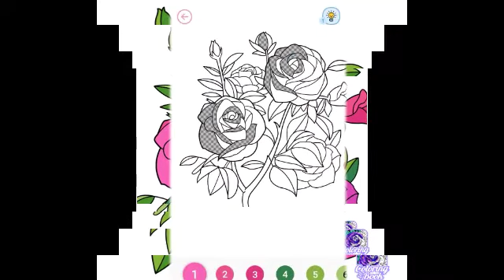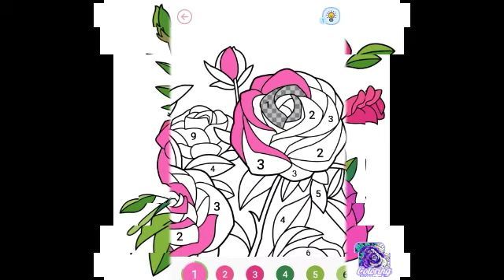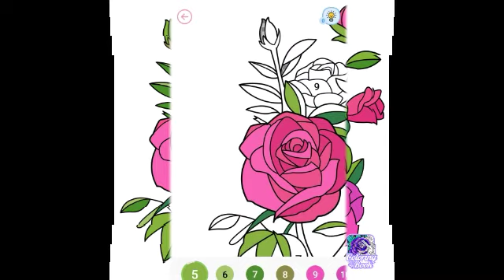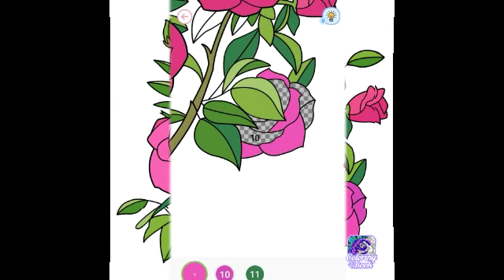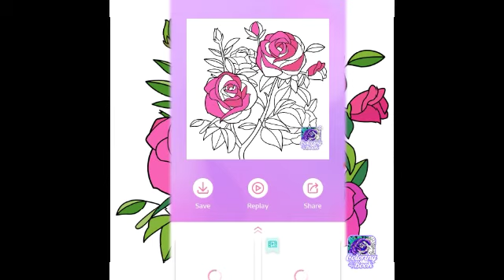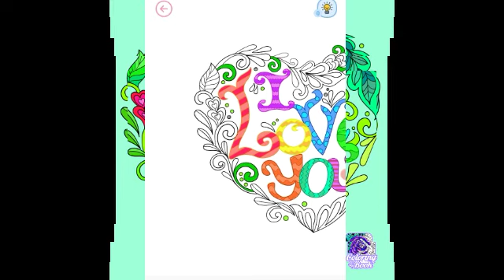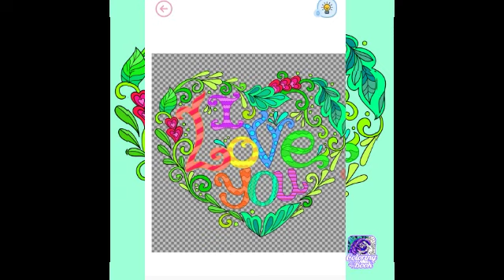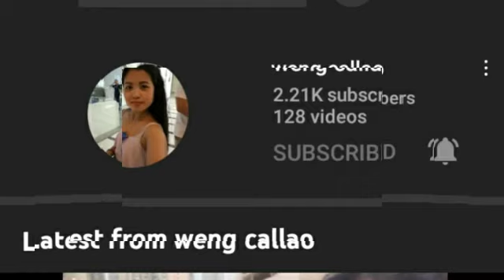Painting Tutorial| Flowers Coloring|Fun Art Learning Colors| World of flowers drawingEasy Flower